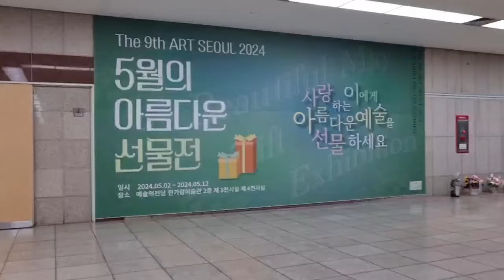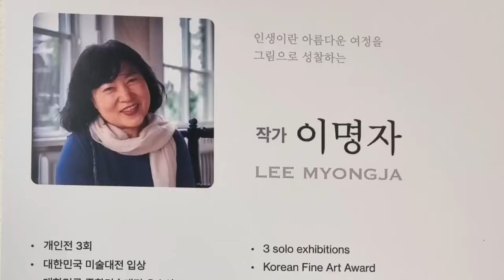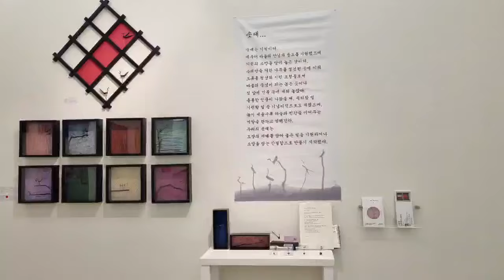ART SEOUL 2024 예술의 전당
ART SEOUL 2024#오월의아름다운 선물전#예술의전당#한가람미술관
예술의 전당 한가람미술관에서 제9회 서울아트 2024전 2024.5.2(목)~ 5.12(일)까지 열렸다. 참여작가 130여명이 각자 개성있는 작품을 선보인다.